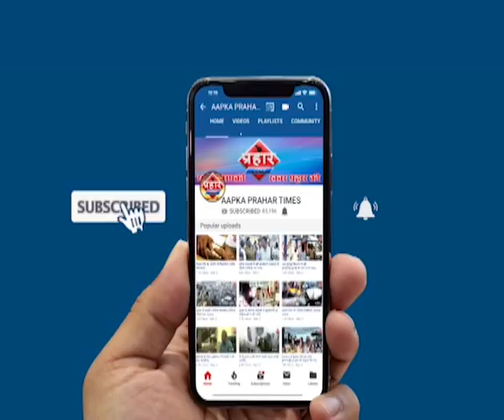पति को भारी पड़ा पत्नी को बेल्ट से पीटना, पति हुआ गिरफ्तार ,Prahar Times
पति को भारी पड़ा पत्नी को बेल्ट से पीटना, पति हुआ गिरफ्तार

पत्नी को रिवाल्वर दिखाकर धमकाने वाले को किया गिरफ्तार

पत्नी ने पति के खिलाफ ठाणे पुलिस में की थी शिकायत दर्ज

prahar times